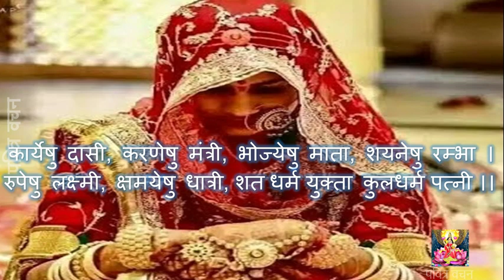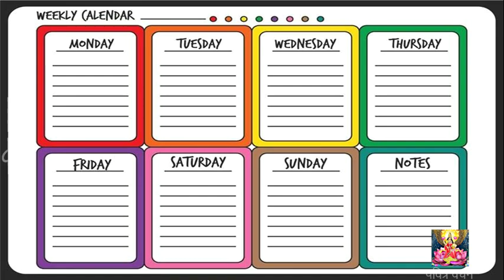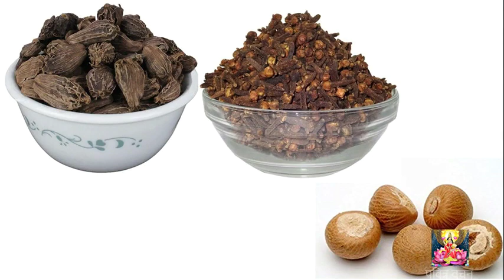पति की कामयाबी और तरक्की के लिए पत्नी करें यह उपाय तो पति की किस्मत को चमका बनाते हैं उसे भाग्यशाली